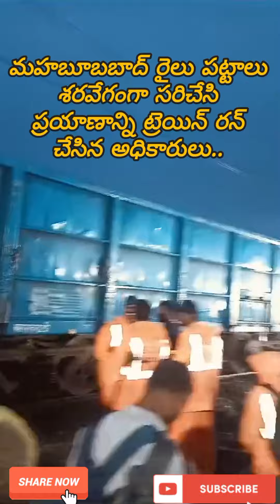మహబూబబాద్ రైల్వే ట్రాక్ సరిచేసిన అధికారులు || South Central Railway || YouTube ||maqbulknowledgehub